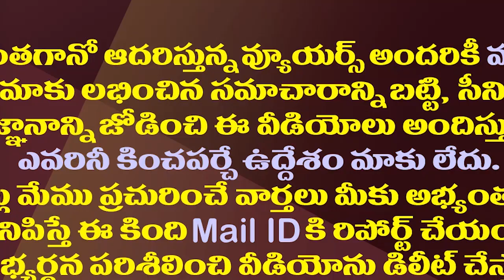టీడీపీ పుట్టిముంచేది బుద్ధా వెంకన్నలాంటి వాళ్లేనా?| TDP Will Be Harmed By Buddha Venkanna's Comments